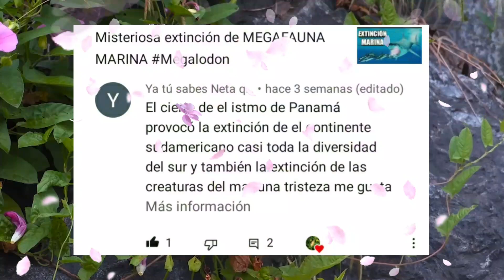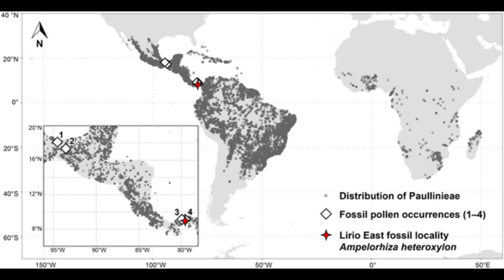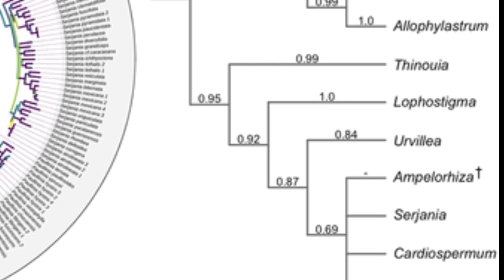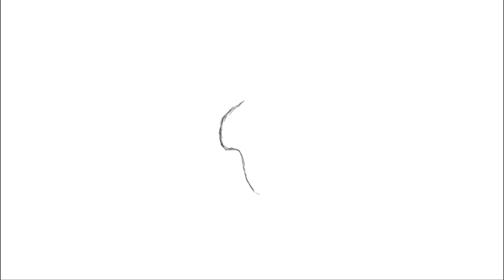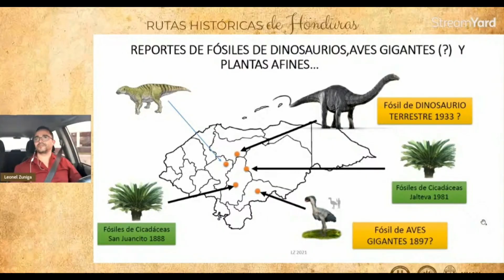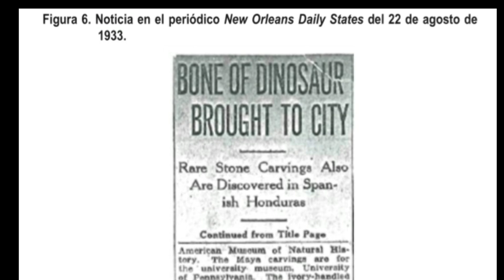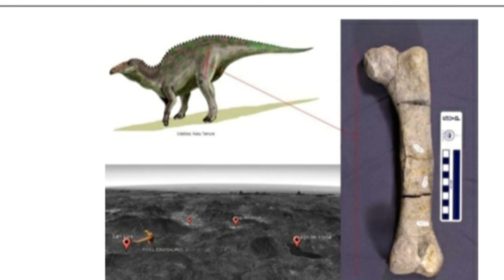🌱HALLAZGOS que cambian la historia fósil de AMÉRICA CENTRAL 😳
Te cuento sobre hallazgos de plantas y dinosaurios en América Central Istmica

El video de la formación del Istmo es de Milena Pitti
la caricatura del Gran Intercambio Americano es de YT Sr. Manduví
Los cuadros en información sobre Honduras son del Dr. Leonel  Zuniga